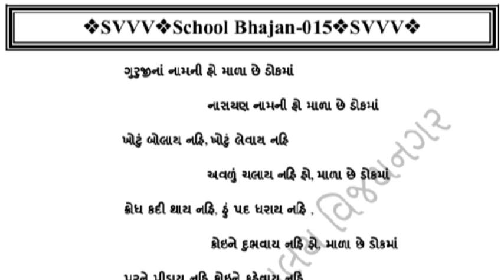ભજન - ગુરુજીના નામની હો માળા છે ડોકમા || ધૂન - આંખો પવિત્ર રાખ || SVVV 11th Class Live 25-07-2023